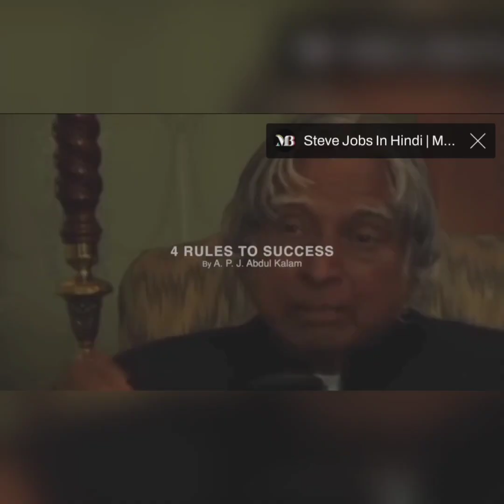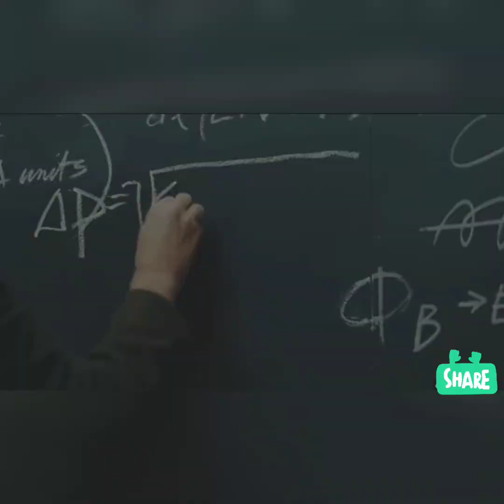Failure To Success BY SIR APJ ABDUL KALAM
This video will change the way you take Failure. A failures is always a success to new discoveries.

apj abdul kalam hindi speech,
class 12 english project interview of apj abdul kalam,
class 9 english chapter apj abdul kalam question answer,
khan sir on atal bihari vajpayee and apj abdul kalam,